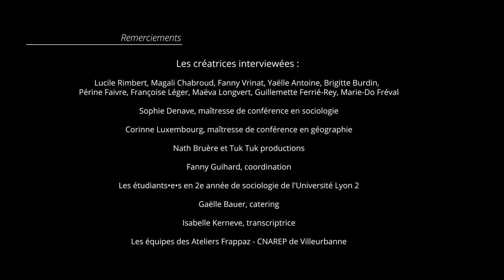Yaëlle Antoine - Partie 1 : Contexte familial et formations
Là où il est question de subversion, de grève de la faim, de Koltès, de l’école Fratellini …